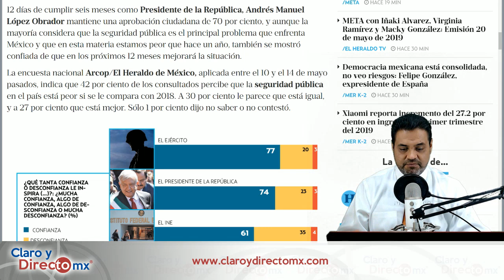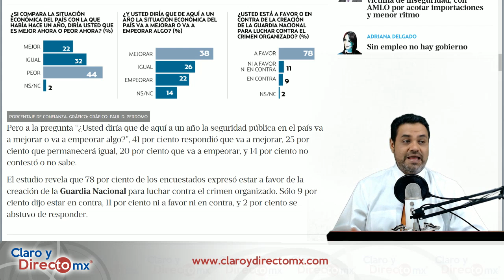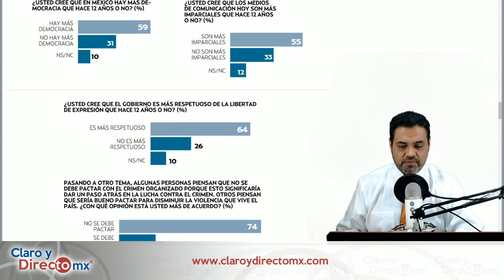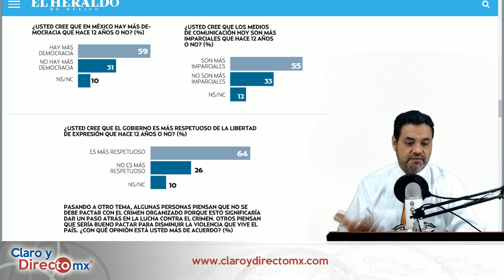7 de cada 10 Mexicanos Prefieren AMLO || EnVivo [RESUMEN]